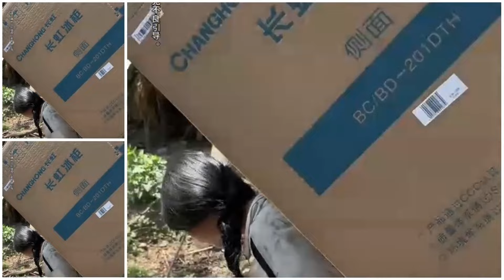阿姨可能是误会了，我只是我看到，阿信带着个孩子，生活过得如此艰难，我只是想帮帮他们而已@阿信🌼